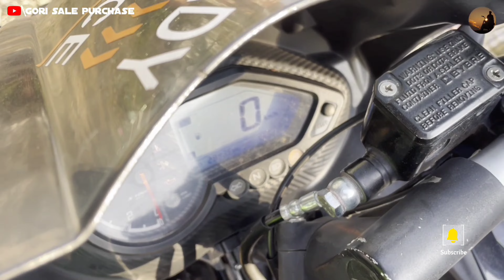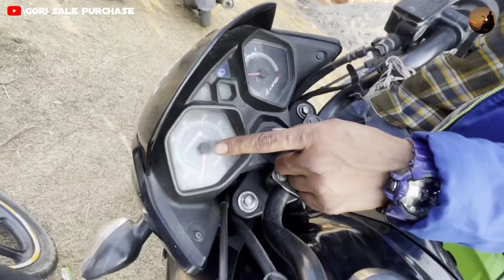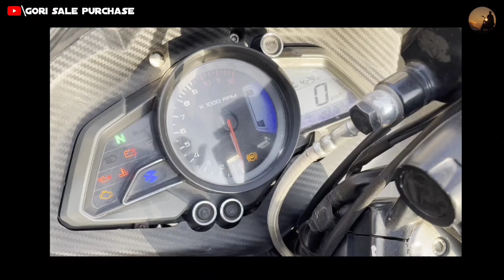Second Hand Bikes 20,000/- | Hidden Average Bike Market In rajpur palampur||UsedBikes in Cheap Price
Second Hand Bikes 20,000/- | Hidden Average Bike Market In rajpur palampur || Used
Bikes in Cheap Price

Today we will show second-hand bikes at the very Cheapest price in
which you can get your all favorite bikes here